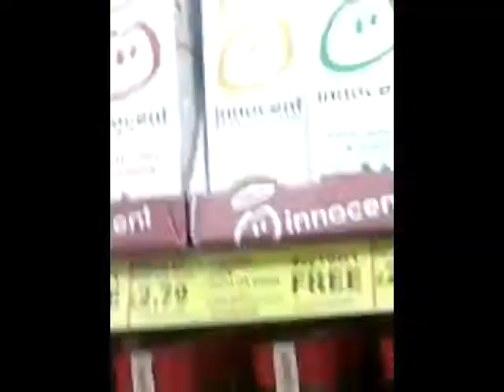supermarket trip (speeded up)